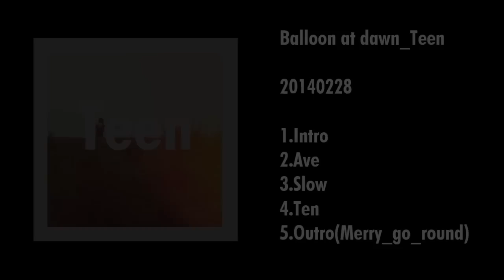Balloon at dawn ミニアルバム「Teen」 トレーラー